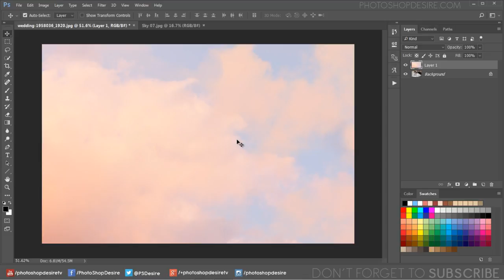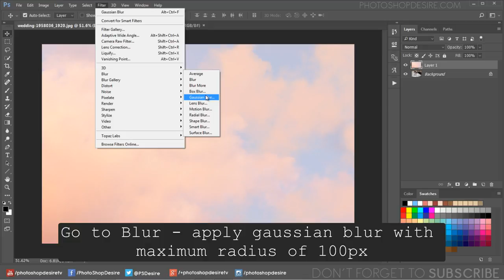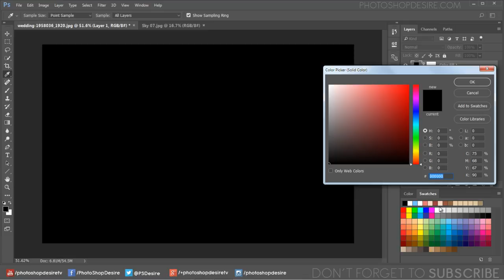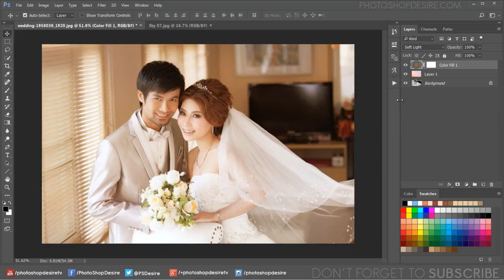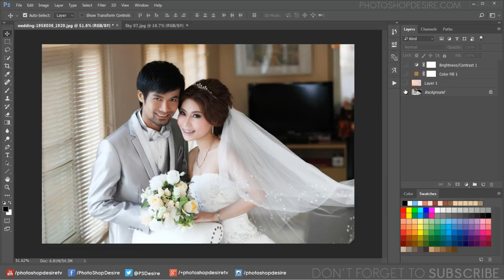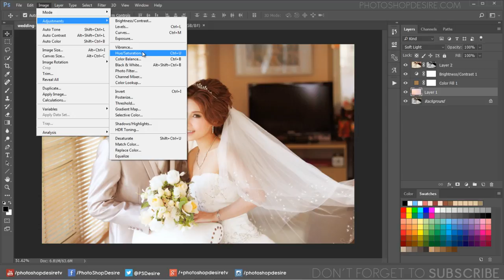How to Add Color Haze & Tint to Wedding Photos in Photoshop - Create Beautiful Photos Easy & Quick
In this photoshop color grading tutorial, learn how to add color haze to wedding photos in photoshop using sky overlay.

1
00:00:13
How to make your wedding photos instantly beautiful in photoshop.

2
00:00:19
I will show trick that you can color grade your photos easily and quicky.

3
00:00:28
Select any of sky background which contains soft colors like pink, yellow etc.

4
00:00:38
Take move tool, drag sky background and place it to your liking.

5
00:00:58
Go to Blur - apply gaussian blur with maximum radius of 100px.

6
00:01:14
Change blending mode to soft light, it give soft glow and also add color haze to the image.

7
00:01:26
Now we can add color tint of your preference.

8
00:01:34
Select solid color adjustment and pick color of your liking.

9
00:01:42
in this case, I picked brown color (a67c52).

10
00:01:52
Change blending to soft light.

11
00:02:00
Lower opacity to your preference.

12
00:02:14
You may choose any color of your choice.

13
00:02:33
Add some contrast to expand overall tonal range of the image.

14
00:03:04
Now create a new layer from all the visible layers by pressing Ctrl+Shift+Alt+E.

15
00:03:15
Change blending to Multiply.

16
00:03:23
I want to keep the highlights details and hide the shadows from this layer.

17
00:03:29
Add layer mask and apply image command without invert.

18
00:04:05
If you want change color of sky layer with hue/saturation to get different look.

19
00:04:40

Softwares Used:
Camtasia Studio

Wedding Photography Colour Grading in Photoshop - Photo Editing.

How to Add Cinematic Coloring to Wedding Photos in Photoshop.

Apply Cinematic Color Grading To Wedding Photos.

Tinting and Enhancing Colors with the Photo Filter in Photoshop.

Colour Tinting Techniques in Adobe Photoshop for Beginners.

Photoshop Trick: How to Add “Delicious” Color Tints to Portraits.

How to Create a Natural Pastel Photo Effect in Photoshop.

How to Create a Soft Haze Effect in Photoshop.

Photoshop Tutorials for Beginners, Intermediate and Advanced users